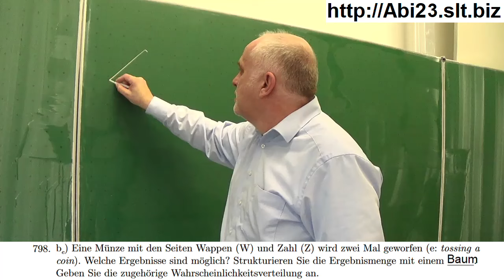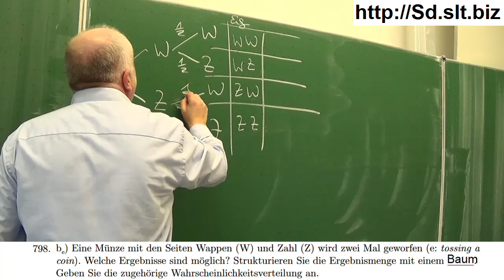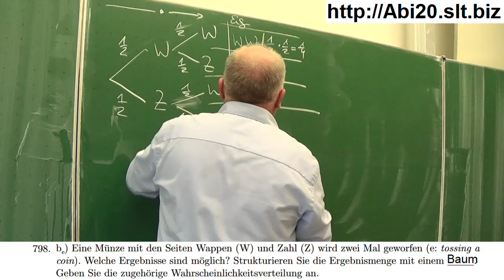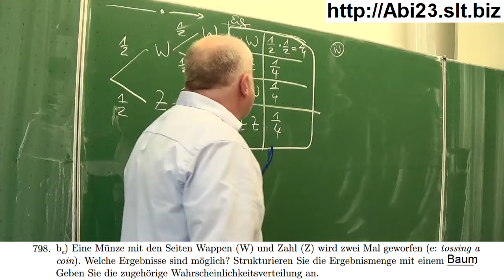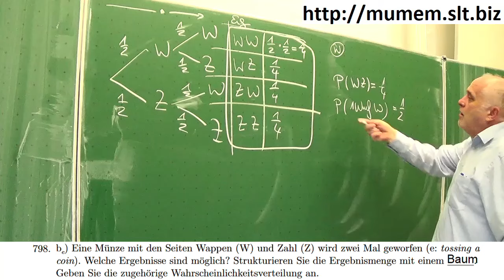Wahrscheinlichkeitstheorie: Die Pfadregel (die Münze) | Mathematik vom Mathe Schmid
Wahrscheinlichkeitstheorie: Die Pfadregel